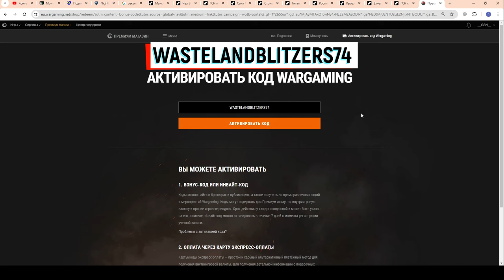💥ХАЛЯВА💥БОНУС-КОД💥УСПЕЙ забрать! Серебро, Свободка и Бустеры в WoT Blitz 2024 | WOT-GSN